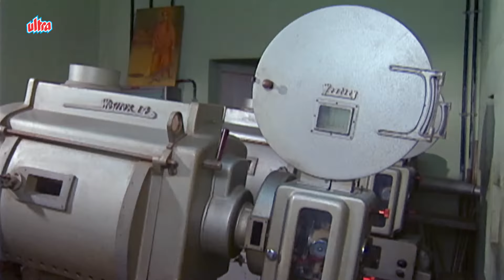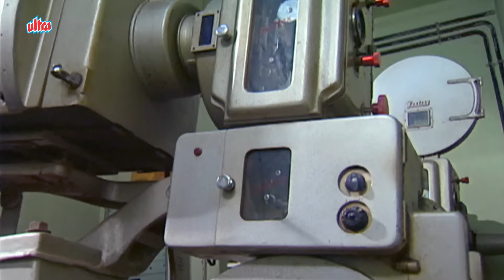जादुई छड़ी - RAJA AUR RANCHO - FULL EPISODE 32 - 90s Best TV Shows | Season 1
Starcast : Mohan Bhandari, Ved Thappar, Wonder Monke
Director :  Murali Nallappa
Producer : Murali Nallappa.